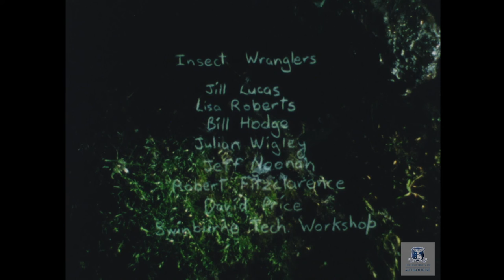Shadowland. Anthony Lucas. 1988. Animation.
Format: 16mm / Sound: Mono / Aspect Ratio: 16:9

Large winged insects prey on humans in a pre-industrial landscape. A human transforms into a winged creature after being attacked. ‘Shadowland’, displays the beginnings of Anthony Lucas’ distinct animation style and talent, which lead to him being nominated for both an Academy Award and selected for Cannes Film Festival.

The technique employed in ‘Shadowland’ was discovered accidentally by Lucas when a light went off at an animation table. The use of highly textured organic material crafted from found objects appealed to his interest in adventure, horror and gothic tales. This work planted the seed for future development for his television station identifications for SBS and films including ‘Holding Your Breath’, based on a story written by Stuart Page.

Alumnus, Anthony Lucas, is one of Australia’s most celebrated animators. From 1989, Lucas worked on music videos, television commercials and segments for children’s television commissioned by the Australian Children’s Television Foundation. In 2005, Lucas’ celebrated short animation ‘The Mysterious Geographic Explorations of Jasper Morello’ was nominated for an Academy Award, won the coveted Annecy Cristal, plus two AFI/ACTAA awards for best animation and outstanding achievement in craft in a non-feature. Its cast includes Australian actors Joel Edgerton and Tommy Dysart. Lucas’ live-action short film ‘My Rabit Hoppy’ premiered at Cannes Film Festival in 2008.